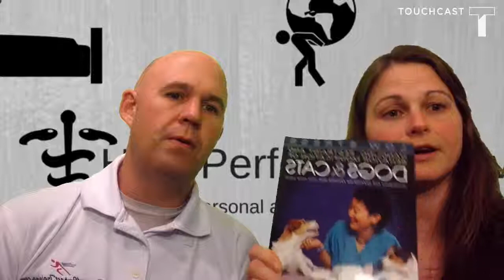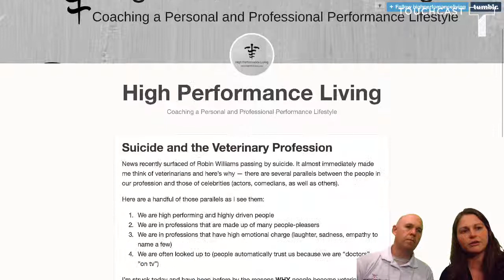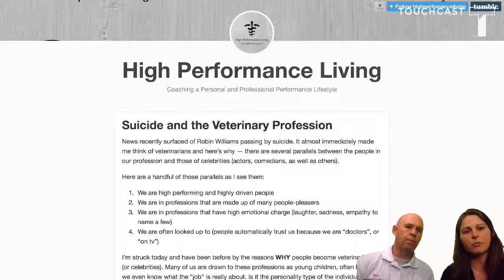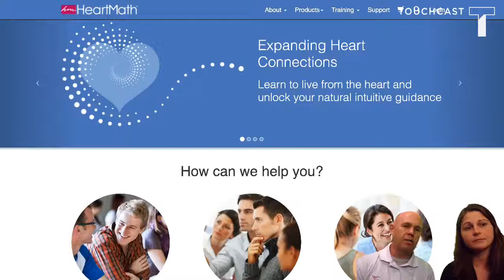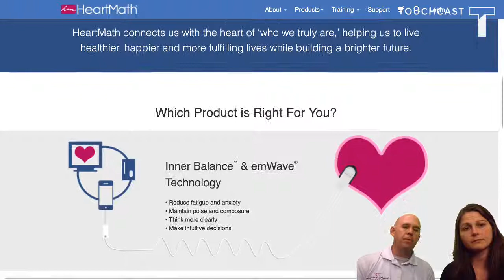High Performance Living: Stress and Veterinary Professionals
stress and suicide are unfortunately major parts of the lives of veterinary professionals and learning to handle your response to the stresses can play a major role in the mental health of the profession.